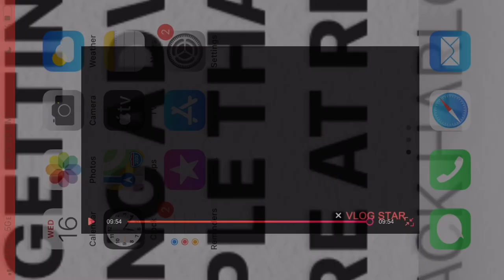When A Robber Tries To Rob You But You’re Broke 2 Reaction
Lmk what your favorite part was.